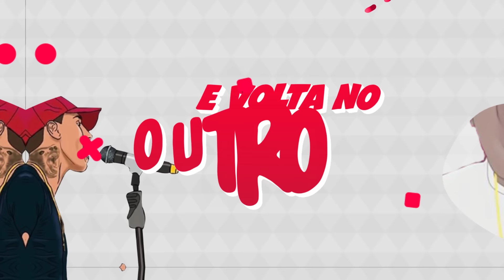MC LIVINHO E MC GEREX - SEXTOU (LYRIC VIDEO) DJAY W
Artista: MC Livinho e MC Gerex

Lyric Video: Aires Designer

Ano 2018.